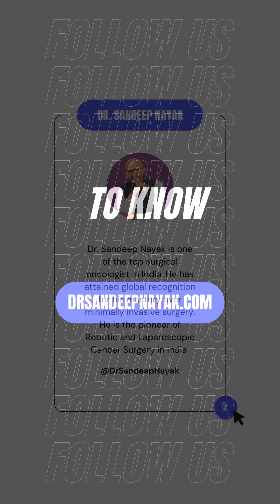What is the role of surgery in treating rectal cancer? | Dr. Sandeep Nayak | MACS Clinic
In this video, Dr. Sandeep Nayak delves into the vital role of surgery in treating rectal cancer. He explains the different surgical options available, the importance of early detection, and how advanced surgical techniques can improve patient outcomes. Whether you're a patient, caregiver, or medical professional, this video provides valuable insights into the surgical approach to rectal cancer treatment.